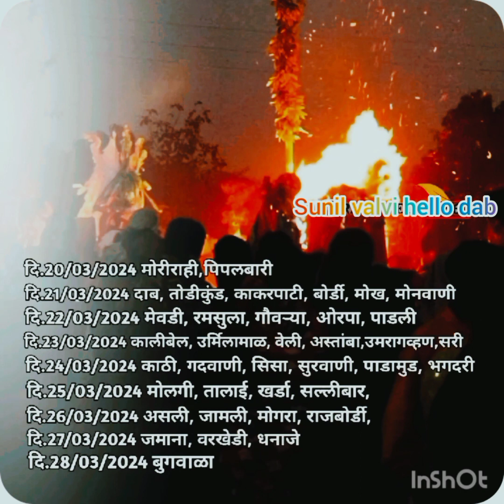comming soon Holi 🕺 येतेय होळी 2024 ची🔥